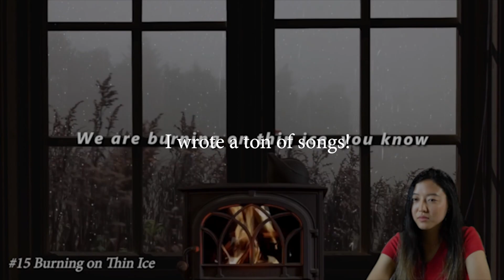I Learned 22 Skills in 1 Year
Some of the challenges I accomplished in 2021.